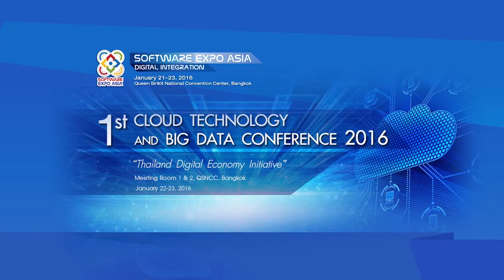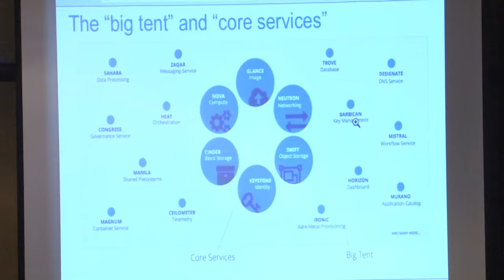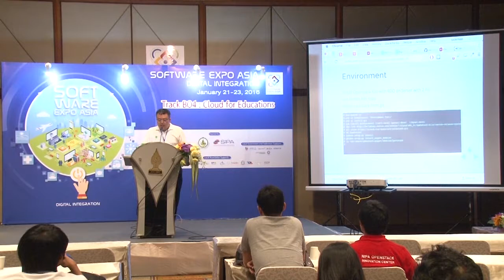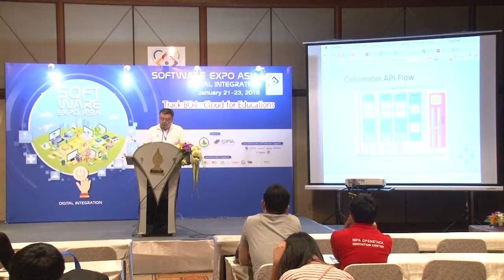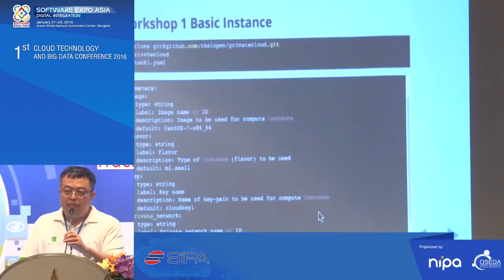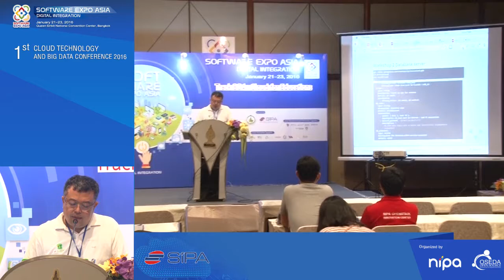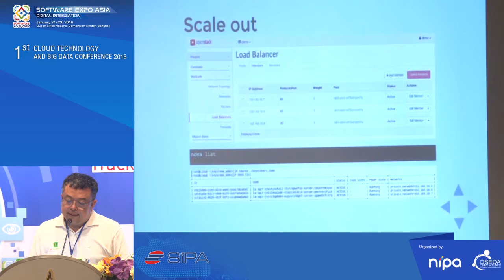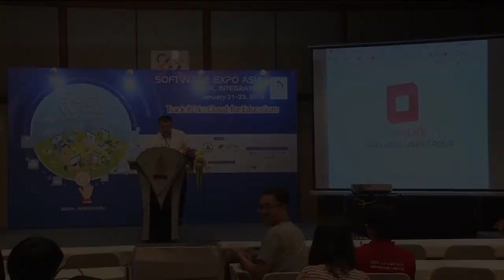Demo Use Case : Heat Orchestration - Sawangpong Muadphet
Saturday 23rd January 2016 04:10pm – 05:30pm
Workshop : “Demo Use Case : Heat Orchestration”
Speaker : Sawangpong Muadphet, CEO, IT Bakery Company Limited